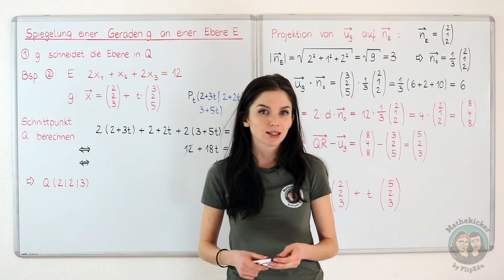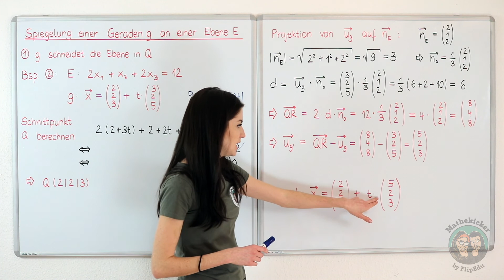Spiegelungen - Spiegelung einer Geraden an einer Ebene (Beispiel zu Möglichkeit 2)